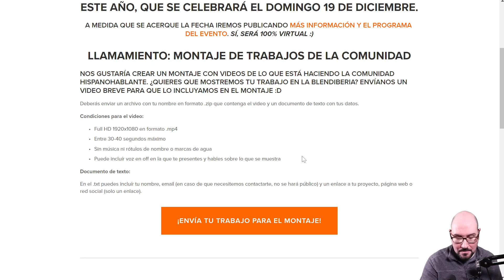Blendiberia 2021 - ¡Envíanos tus trabajos!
El Domingo 19 de Diciembre de 2021 celebraremos el evento de este año, y queremos hacer algo especial para dar visibilidad a vuestros trabajos, por lo que si quieres que lo que haces con Blender forme parte del montaje que vamos a emitir en directo, puedes ver las condiciones en Blendiberia.es :D

Ayúdanos a compartir el evento para que lo vea la mayor cantidad de gente posible! :D